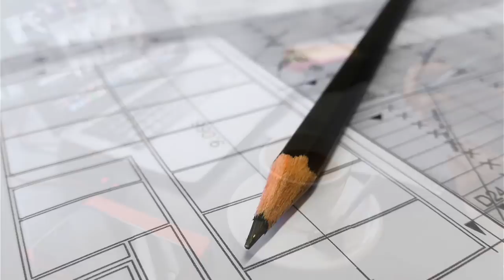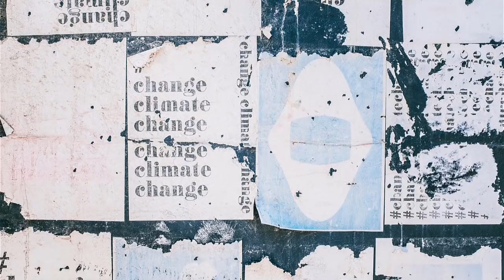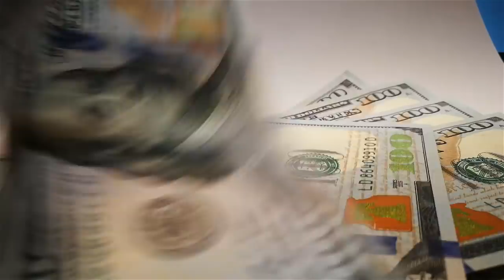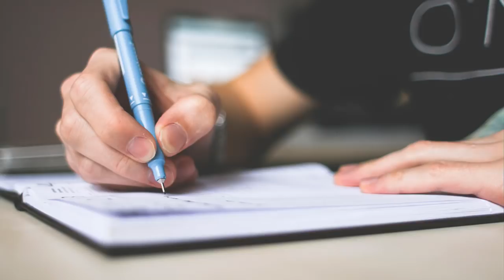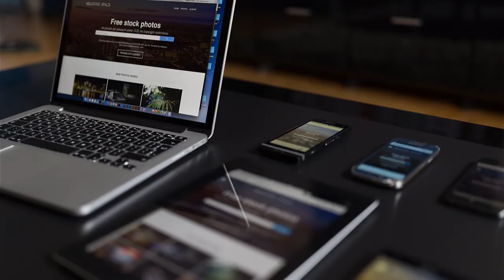Etapas Del Proceso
La conversación de una hora que tuve el Lunes pasado con mis Traders fué muy interesante. Hablé de las principales diferencias entre los ricos y el resto de las masas. Las masas trabajan por dinero. Venden su labor, su tiempo y una gran parte de sus vidas a cambio de dinero. Los ricos hacen que el dinero trabaje para ellos. Es completamente al contrario. Para los ricos, el dinero no es un Dios al cual le sacrificas; es una herramienta que usan para obtener lo que quieren. Entro en detalle sobre cómo este cambio en mentalidad puede afectar de manera positiva tu trading para siempre. Poderoso!

Oliver Velez considera que la manera más rápida para llegar al éxito en trading es dejar a un lado el miedo de perder tu propio dinero. Es este miedo que muchas veces se convierte en un obstáculo para llegar al éxito. No solo aprenderás las 14 tácticas esenciales de Oliver, también serás totalmente financiado por el. Deja tu dinero a un lado. Opera el dinero de Oliver. ¡Escribe hoy!